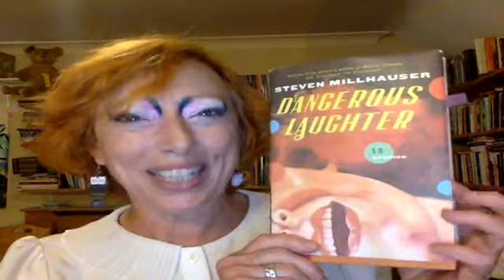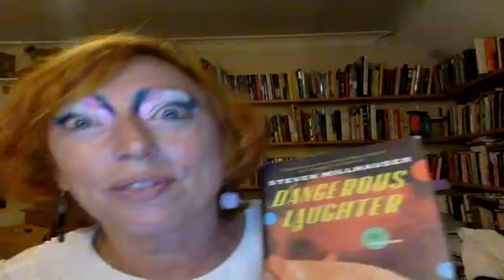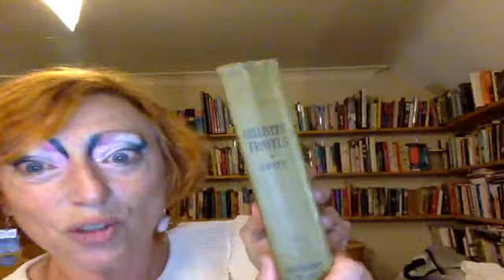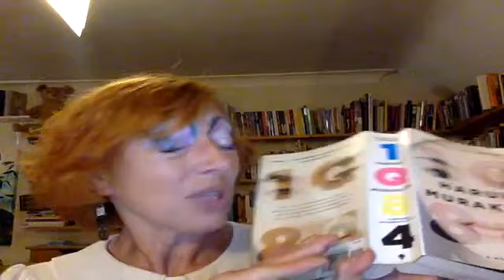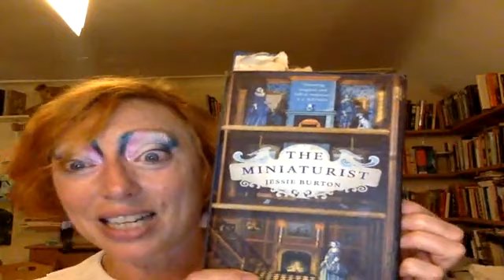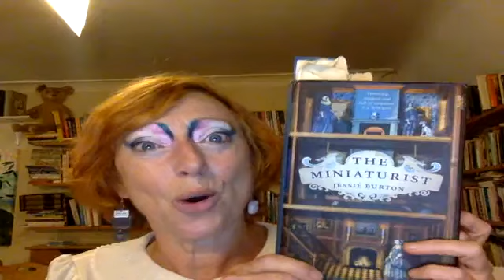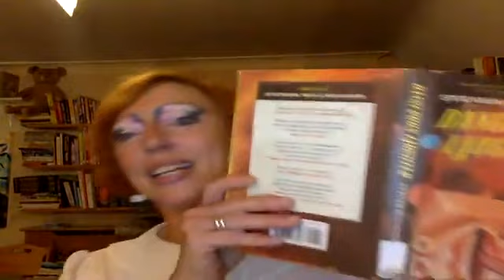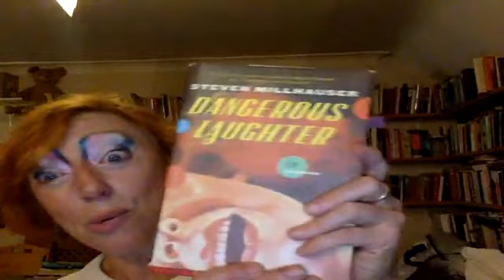Tiny people and miniature creations in literature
From Tom Thumb to the MinPins, to The Miniaturist and The Smallest Man, we all love a tiny person or an artist who makes tiny things. I became rather obsessed with the Miniaturist in Stephen Millhausen's story In the Reign of Harad IV, which is all about a man who makes smaller and smaller versions of a dolls house until he is making things beyond the realm of the visible.This got me thinking about tiny things in literature including of course The Borrowers.